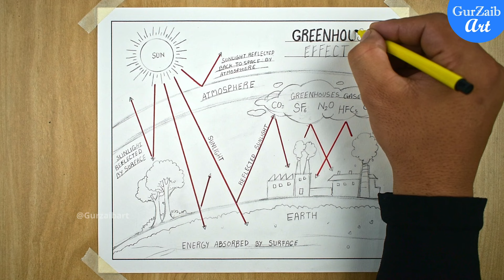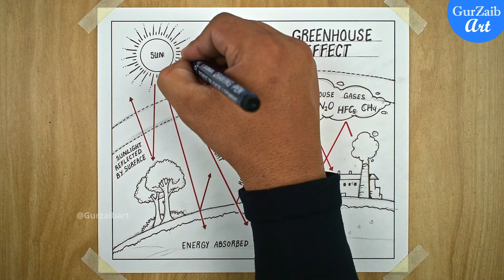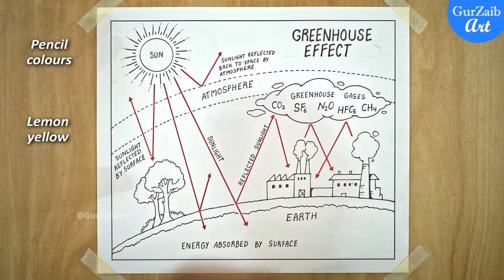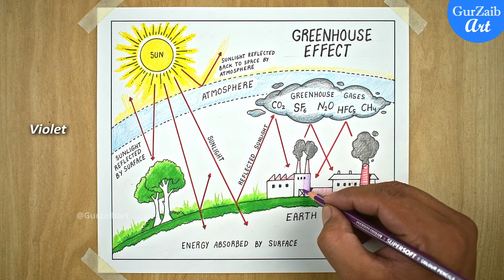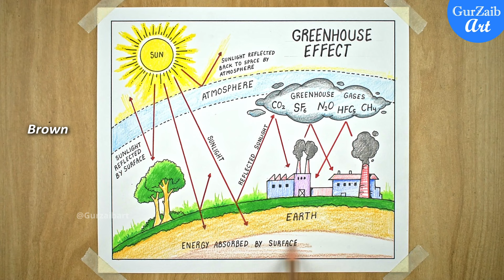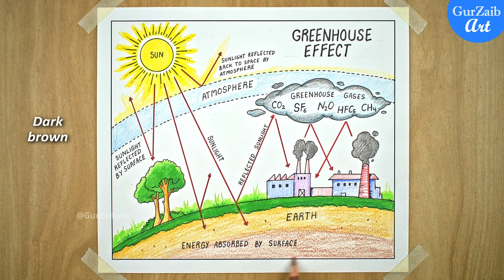Green House Effect Drawing / Greenhouse labelled diagram poster chart project / easy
Hi friends,
In this video I will show you how to draw a beautiful yet easy diagram drawing of the green house effect, I am using a 21x21 cm paper, red and black sketch pen, pencil colour, 0.5 drawing pen
to draw this drawing.

Some information about green house effect -
The greenhouse effect is a process that occurs when gases in Earth's atmosphere trap the Sun's heat. This process makes Earth much warmer than it would be without an atmosphere. The greenhouse effect is one of the things that makes Earth a comfortable place to live

Green house effect gases -
Greenhouse gases consist of carbon dioxide, methane, ozone, nitrous oxide, chlorofluorocarbons, and water vapor.